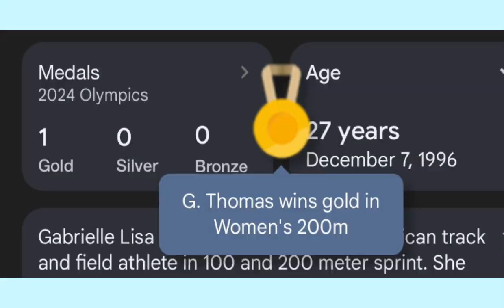GABBY THOMAS WINS FIRST GOLD MEDAL 🥇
In a sport desperate for star power, particularly as the U.S. prepares to host the 2028 Olympics in LA, Thomas oozes charisma. She delivers in pressure-packed environments, too, ideal for someone who could be the poster child of not only her event, but one of the most popular Olympic sports.